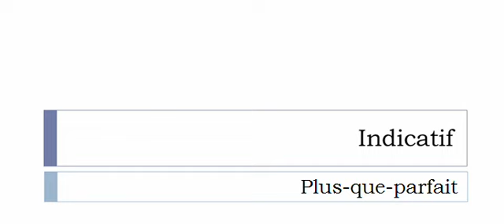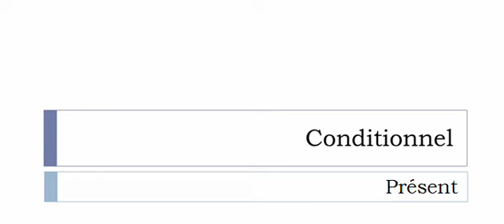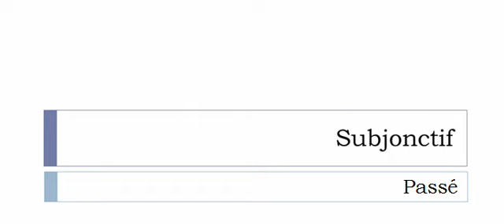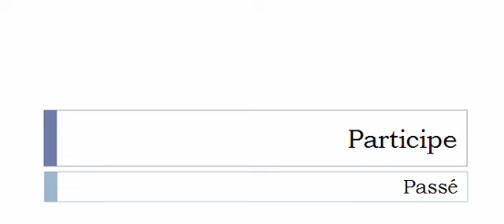Conjugaison visuelle # Verbe = Remmener =